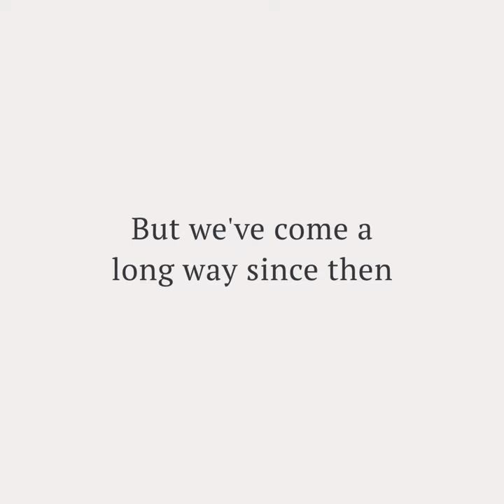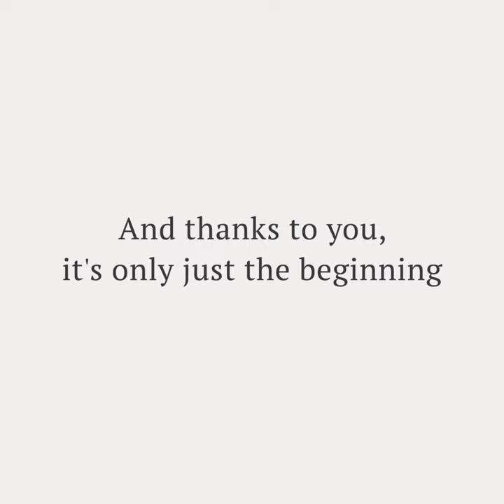Bellroy: A Decade of Design